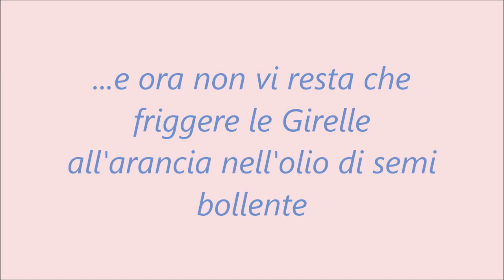Girelle all'arancia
Soffici e profumatissime Girelle all'arancia fritte, ideali da preparare per il Carnevale o per una deliziosa merenda